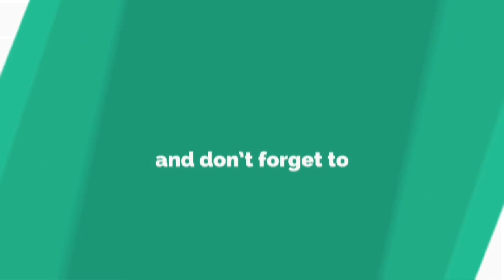乃木坂46、欅坂46、けやき坂46の“3坂”が、舞台『ザンビ』で初競演......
【 詳 細 】 他 の 写 真 は こ ち ら